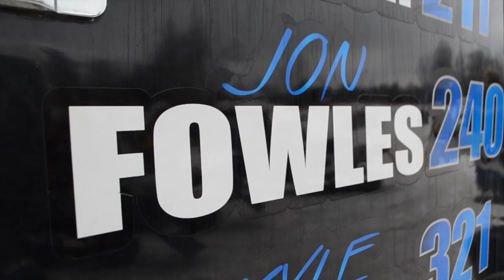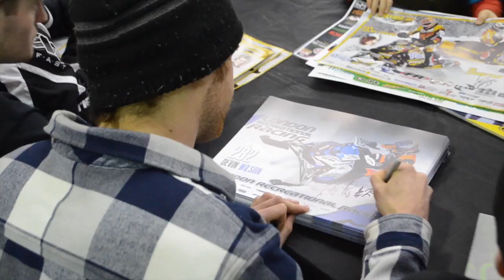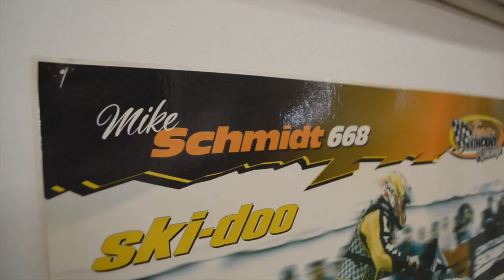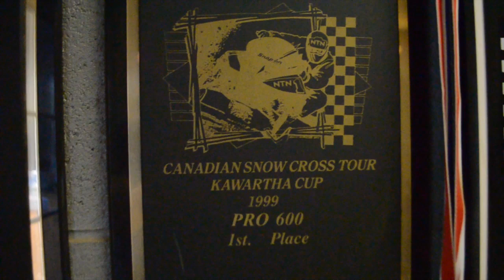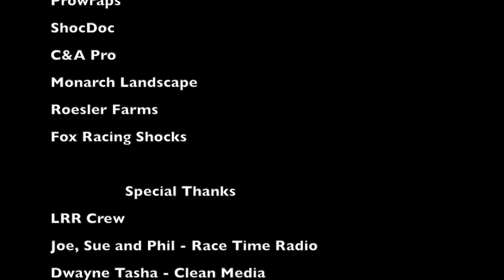London Recreational Racing - Ready to Race!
Enter the world of a snow cross champion as we follow Ric Wilson and London Recreational Racing, to find out what it takes to be the best.

Produced by Krown Productions

Jack White
High Ball Stepper
Lazaretto

I'm Finding it Harder to be a Gentleman